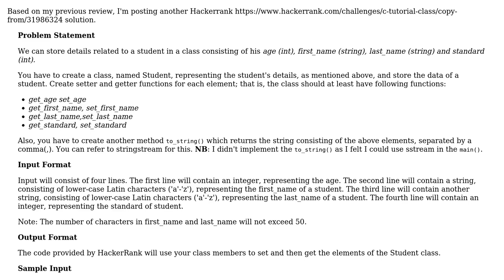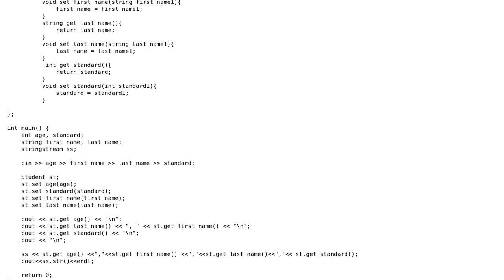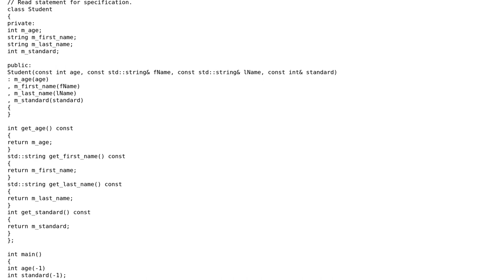Code Review: Student Class in C++ using sstream for format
With thanks & praise to God, and with thanks to the many people who have made this project possible! | Content (except music & images) licensed under CC BY-SA | Music | Images & others | With thanks to user Tolani user Jamal user Code Gorilla and the Stack Exchange Network Trademarks are property of their respective owners. You are responsible for your own actions.